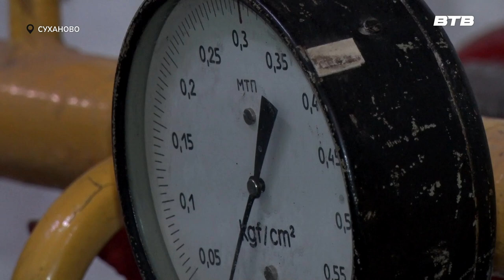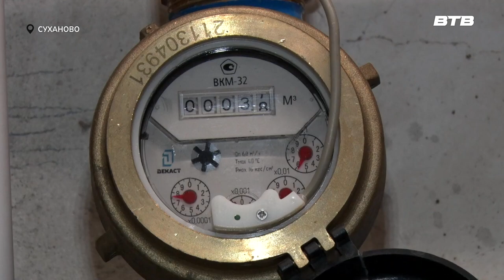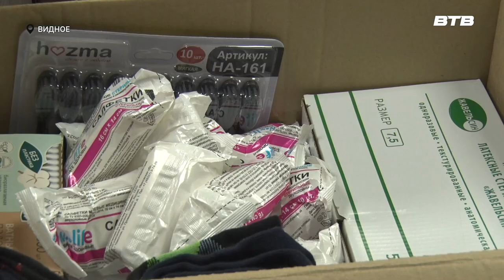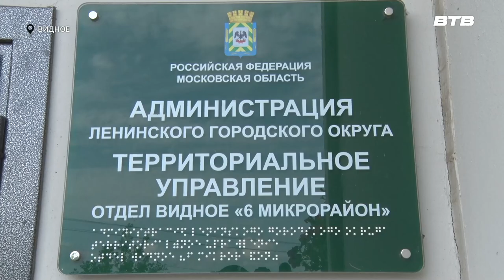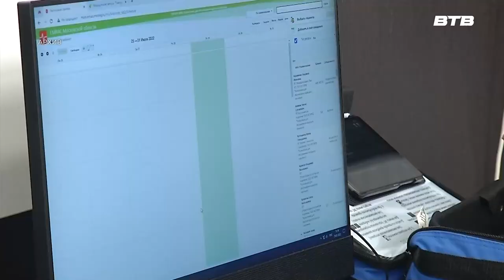Новости телеканала Видное-ТВ (06.06.2024 - четверг)